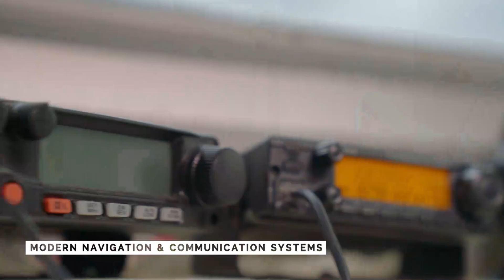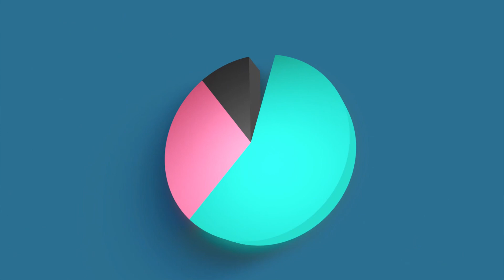Govt of Tamil Nadu launched new Deep Sea Tuna Long Liner Boats for fishermen of Rameswaram | TNFDC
Govt of Tamil Nadu has recently launched new Deep Sea Tuna Long Liner Boats for fishermen of Rameswaram, with the help of subsidy assistance from Govt of India. These vessels are designed by CIFT and built by Cochin Shipyard Ltd as 'state of the art' high quality fishing vessels with modern navigation and communication equipment and advanced net hauling and liner winches. Other facilities include galleys, bio-toilet, refrigerated seawater system and stainless steel cladded PUF insulated Fish Hold to preserve the fish catch. These boats are a great boon to Indian Fishing Community to diversify to more sustainable Deep Sea Fishing.

Version: English